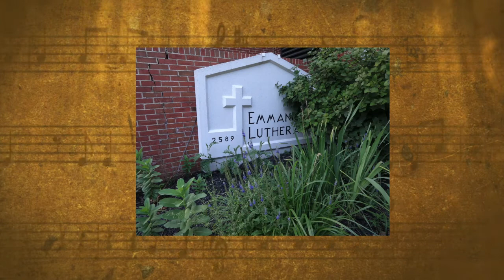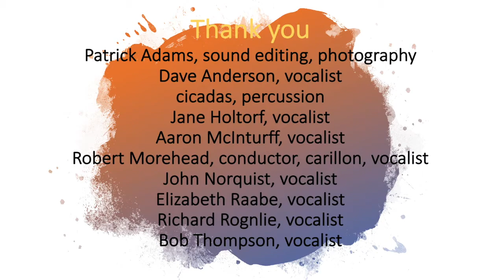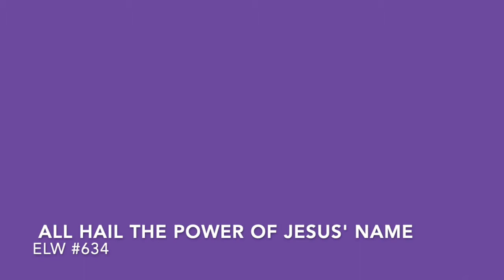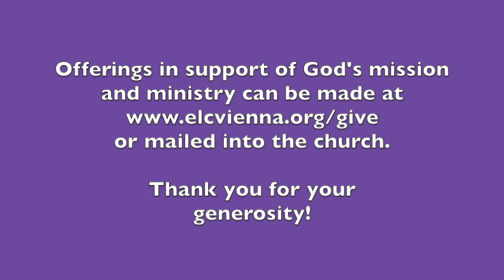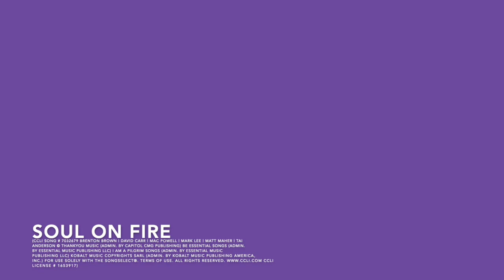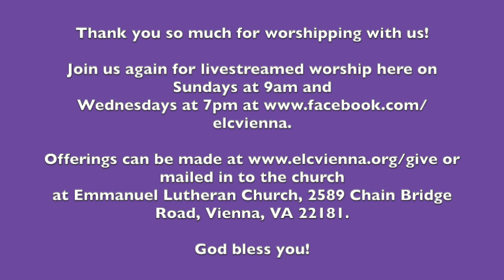August 30, 2020 - Sunday Worship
All are welcome to worship at Emmanuel Lutheran! Hear some wonderful music from our Sanctuary Choir and Revelation contemporary band. "See" you online at 9:00 AM!